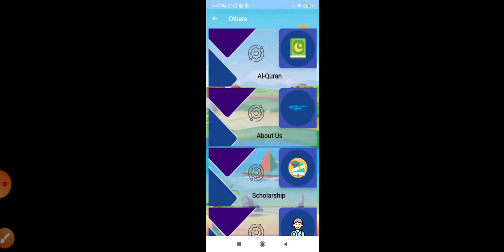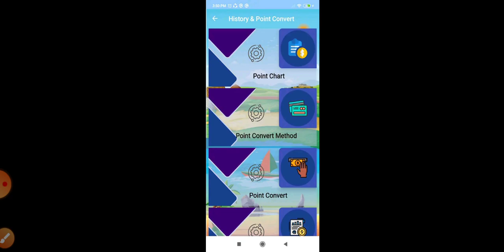Spc update news | SPC উইথড্রো টাকা ৪৮ ঘন্টার টাকা হাতে নিন আমার এজেন্টে উইথড্রো দিন | SPC new update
spc update news spc world express
spc password change spc taka withdraw
spc world express কিভাবে টাকা তুলব spc world express কিভাবে খুলব spc world express ltd spc কি spc world
spc ki spc account create spc new update spc news spc update news today  এসপিসি একাউন্ট খুলতে কত টাকা লাগে এসপিসি ওয়ার্ল্ড এক্সপ্রেস এসপিসির আপডেট

🔔📢 ইনকাম এপ বা সাইট প্রমোট করতে কমেন্ট করুন অথবা ইমুতে মেসেজ দিন 📣

- it’s free